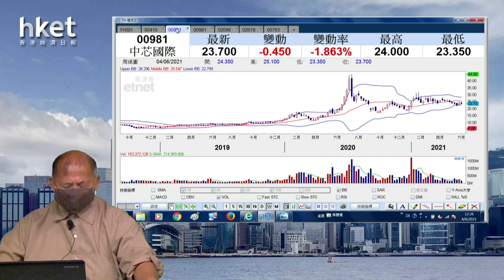【石Sir午市閒談】（精華）SOHO中國股價升逾半成 沉寂已久準備翻生？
SOHO中國（00410）股價升逾半成，今早曾高見2.62元。SOHO中國股價沉寂已久，準備翻生乎？